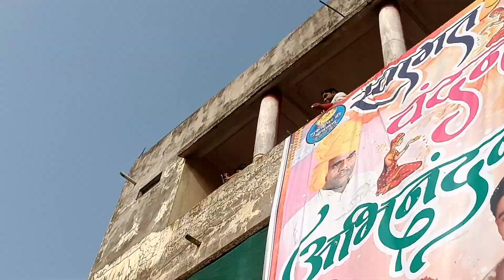51 कन्याओं का निशुल्क सामूहिक विवाह सम्मेलन ब्यावरा जिला राजगढ़ मध्य प्रदेश ।। Hema Hindi Vlogs .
#51 kanyaon ka nishulk samuhik Vivah sammelan#Hema Hindi Vlogs